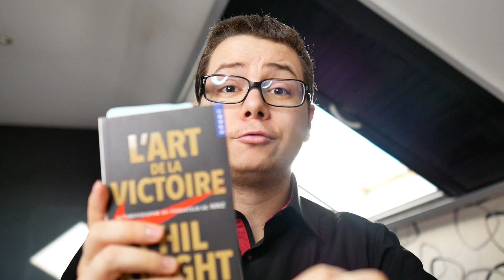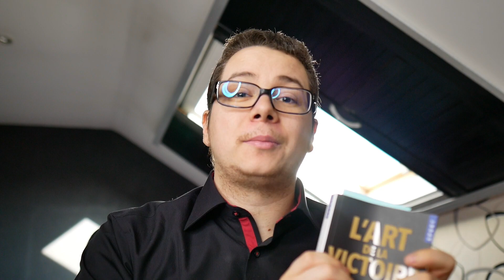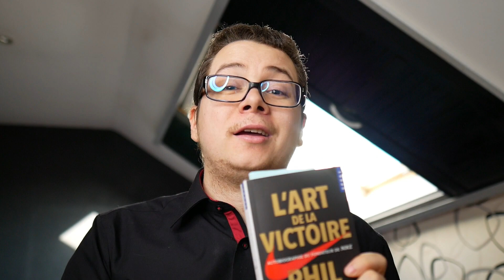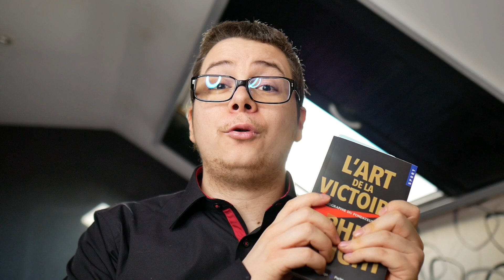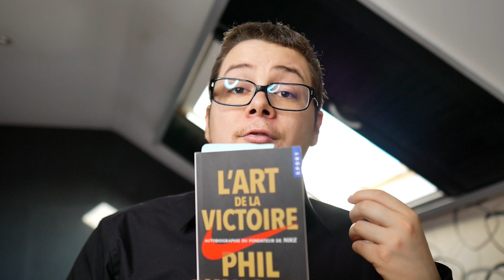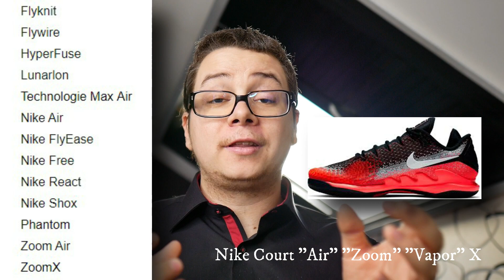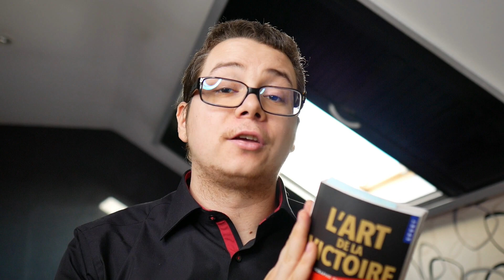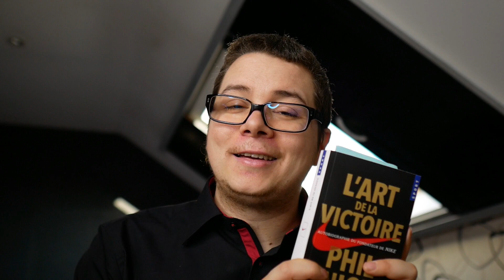Phil Knight, le shoe dog fondateur de nike et son livre incroyable : l'art de la victoire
Dans cette vidéo, je partage avec vous les meilleurs conseils de Phil Knight, le fondateur de Nike trouvés dans son autobiographie intitulé : l'art de la victoire.

Phil Knight, ce nom ne vous dit peut être rien, mais cet homme à révolutionné le marché de la chaussure... Vous avez peut être même déjà porté l'un de ses produits sans connaître son nom, tout simplement parce que Phil Knight est le fondateur de Nike, et son histoire que je vais vous conter est juste extraordinaire.

Philip (Phil) Knight est le fondateur de nike et son ancien président-directeur général. Jeune rêveur audacieux. Il a créé un véritable empire et une marque de renommé mondiale à partir de rien. Sa fortune est aujourd'hui estimée à 34,3 milliards de dollars.

Son livre  : L'art de la victoire (shoe dog en anglais). Qui est en fait l'autobiographie du co-fondateur de Nike. Est un livre excellent, admirablement bien écrit, et qui donne envie de vendre des chaussures après l'avoir lu.

Ce livre retrace l'histoire de nike, l'invention du logo de nike et de toutes les étapes de l'idée folle de vendre des chaussures du running jusqu'à sa semi-retraite (même s'il conserve toujours une place dans la direction de nike).

Il y a énormément à apprendre de ce livre pour toute personne à l'esprit d'entreprise, car ce livre raconte l'histoire d'un jeune parti de presque rien à la création de l'empire nike que nous connaissons aujourd'hui.

Cette vidéo n'est pas un résumé complet du livre, mais plutôt la mention des pistes qui peuvent vous inspirer et vous motiver dans votre quête vers la transformation d'une passion en business et d'une marque à renommé internationale.

Soutenez l'auteur en achetant ses livres :

Livre gratuit offert par Renaud :